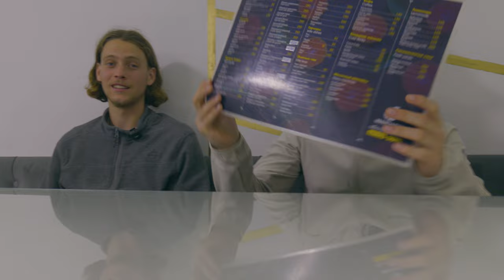4000€ KAMERA KAPUTT? VORZEITIGES ENDE DER KIRGISISTAN SERIE? | HANS in Kyrgyzstan | Folge 3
Wir sind Hansinthewild und stellen uns mal wieder einer neuen Outdoor Herausforderung! Wir fahren mit einem alten Russischen Camper/Bulli quer durchs Land um die schönsten Ecken Kirgisistans zu entdecken! Doch das ganze geht nicht ganz Reibungslos zu. Werden wir es am Ende heile zurück schaffen und das ganze ohne Schaden am Van??